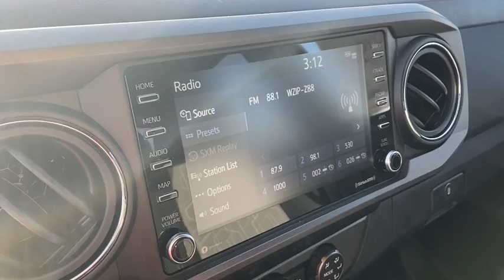2020 Toyota Tacoma Akron, Wadsworth, Canton, Barberton, Copley, OH K0282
Quicksand New 2020 Toyota Tacoma available in Akron, Ohio at Summit Toyota. Servicing the Wadsworth, Canton, Barberton, Copley, OH area.
2020 Toyota Tacoma TRD Sport - Stock#: K0282 - VIN#: 3TMCZ5AN8LM291522

Summit Toyota
1535 Vernon Odom Blvd

MSRP: $41,456. SUMMIT SAVINGS! TOTAL OF 5 YEARS OR 50000 MILES OF FREE MAINTENANCE, All-Weather Flr Liner/Door Sill Protector, Audio Plus: 6 Speakers, HandsFree Bluetooth Phone/ Music, USB Media Port, USB Charge-Ports, SiriusXM w/3-Month All Access Trial, Android Auto & Apple CarPlay Compatible, LED Headlights with LED DRL + Black Bezel LED Foglights, TRD Sport Package: All Content Included as Standard Equipment, Tonneau Cover, Technology Package: Parking Sonar and Blind Spot Monitor with Rear Cross Traffic Alert, Black Emblem Overlay, Bed Mat, Door Edge Guard, Exhaust Tip, Mudguards, 5 Oval Tube Step - Black, Wheel Locks (Alloy), MECHANICAL & PERFORMANCE 3.5L V6 Atkinson Cycle with Dual VVT-i 278hp @ 6000rpm/265 lb-ft @ 4600rpm 6-Spd Automatic Transmission Automatic Limited-Slip Differential 4WDemand: Part-Time 4x4 Sys w/2-Speed Electronically Controlled Transfer Case Towing Receiver Hitch, Eng Oil Cooler, Pwr Steering Cooler, 130-Amp Alt, 4/7-Pin Connector, & Trailer Sway Cntrl SAFETY & CONVENIENCE Toyota Safety Sense P: Pre-Collision Sys w/Pedestrian Detection, Dynamic Radar Cruise Control, Lane Departure Alert Automatic High Beams Star Safety System: Vehicle Stability Control, Traction Control, Anti-Lock Brake System with EBD, Brake Assist and Smart Stop Technology Dr & Fr Pass Advanced Airbag System Seat-Mounted Side & Side Curtain Airbags EXTERIOR 17 Machined Alloy Wheels Smart Key System on front driver & passenger door INTERIOR Fabric-trimmed seats; 10-way power adj driver seat including 2-way lumbar Audio - 8 Touch Screen, 6 Speakers, HandsFree Bluetooth Phone/Music, USB Media Port, USB Charge-Ports SiriusXM w/3-Month All Access Trial Android Auto & Apple CarPlay Compatible Connected Services: Safety Connect with 1-year Trial, Wi-Fi Connect with up to 2 GB within 3-mo Trial Rear Backup Camera Qi Wireless Charging. Price Includes ToyotaCare is a no cost maintenance plan with 24-hour roadside assistance. The ToyotaCare plan covers normal factory scheduled service for 2 years or 25,000 miles, whichever comes first1. 24-hour roadside assistance is also included for 2 years, regardless of mileage.